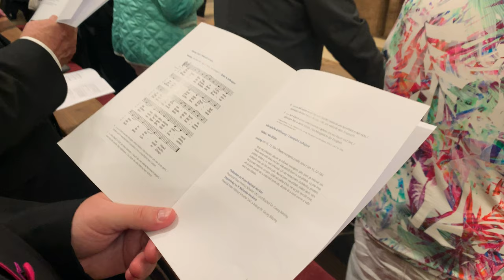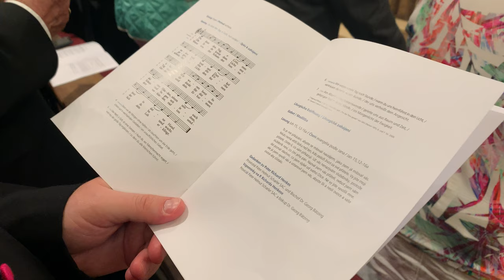„Du lässt den Tag, o Gott, nun enden“